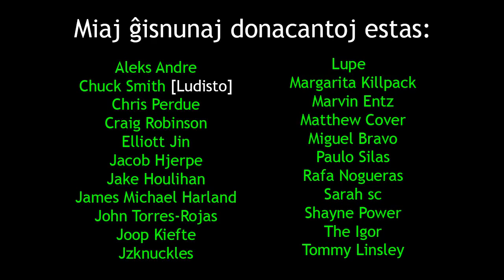Important News | Grava Novaĵo: UEA, Duolingo kaj Amikumu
en: In this film, I talk about the freshest news; UEA, Duolingo and Amikumu
eo: En ĉi tiu filmo, mi parolas pri la plej freŝaj novaĵoj; UEA, Duolingo kaj Amikumu